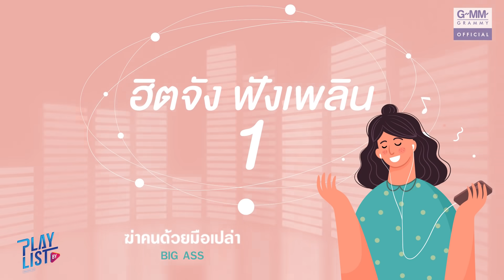ฮิตจัง ฟังเพลิน 1 | สบายดีหรือ NUM KALA, กรรม ป้าง นครินทร์, เรา COCKTAIL, Lonely Night เป๊ก ผลิตโชค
00:00 แสนสุข - Atom ชนกันต์
04:02 เรา - COCKTAIL
09:00 สบายดีหรือ - NUM KALA
12:21 ยังคง - POTATO
16:54 ฆ่าคนด้วยมือเปล่า - BIG ASS
21:37 กรรม - ป้าง นครินทร์
26:02 ครั้งนี้ - PAT KLEAR
30:50 ภาวนา - MEYOU
33:30 Lonely Night - เป๊ก ผลิตโชค
37:28 เรื่องจริงก็คือ... - THE PARKINSON x JIEW PIYANUT